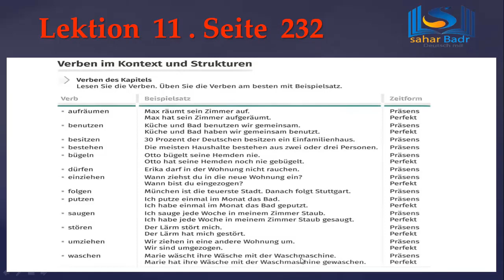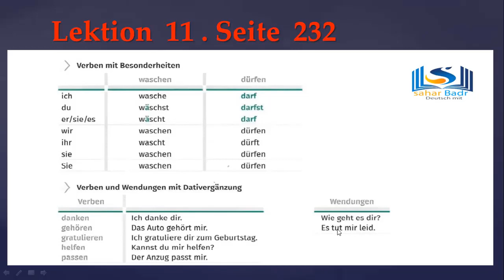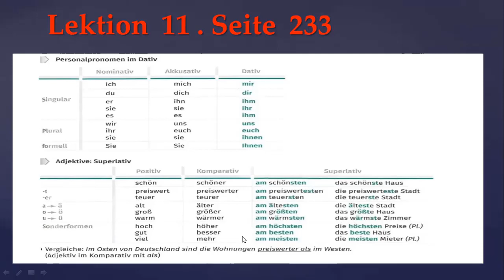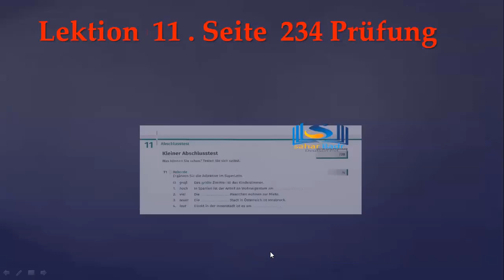.Erklärung. A1: Seite 232. 233A1 Niveau. شرح الدرس الحادي عشر . مراجعه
.Erklärung. A1: Seite 232. 233. شرح الدرس الحادي عشر .   مراجعه
      @Deutsch mit Sahar Badr
Meine Seite auf Facebook: